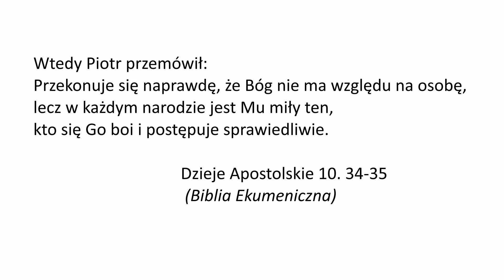Ekumeniczne rekolekcje dla par, małżeństw i rodzin mieszanych wyznaniowo - Zaprasza bp Jerzy Samiec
Zaproszenie do udziału w pierwszych ekumenicznych rekolekcjach dla par, małżeństw i rodzin mieszanych wyznaniowo. Zaprasza jeden z rekolekcjonistów - ks. bp Jerzy Samiec, zwierzchnik Kościoła Ewangelicko-Augsburskiego w RP.

Program rekolekcji obejmuje:
• 8 maja godz. 18.00, Rzymskokatolicka Bazylika Archikatedralna św. Stanisława Kostki w Łodzi (ul. Piotrkowska 265):
o Msza Św. Rozważanie I (kazanie): bp Jerzy Samiec - zwierzchnik Kościoła Ewangelicko-Augsburskiego w RP;
o Rozważanie II:  ks. Petr Seyfried - Wspólnota Chemin Neuf w Łodzi;
• 9 maja godz. 16.30 Kościół ewangelicko-augsburski św. Mateusza w Łodzi (ul. Piotrkowska 279/283):
o Rozważanie III (przed nabożeństwem): ks. Michał Makula - proboszcz Parafii Ewangelicko-Augsburskiej św. Mateusza w Łodzi;
o Nabożeństwo spowiednio-komunijne. Rozważanie III (kazanie) abp Grzegorz Ryś - metropolita łódzki Kościoła Rzymskokatolickiego w RP.

Ze względów organizacyjnych prosimy o zgłoszenia osób planujących osobisty udział w rekolekcjach na adres mailowy: w terminie do 4 maja br.
Jeżeli warunki epidemiologiczne pozwolą, możliwy będzie nocleg w Ośrodku Rekolekcyjno-Konferencyjnym Uroczysko Porszewice położonym ok 15 km od Łodzi. Dojazd we własnym zakresie.

Na sobotni wieczór planowane jest spotkanie plenerowe (piknik) dla uczestników rekolekcji,
a w niedzielę o 12.00 spacer z przewodnikiem po ekumenicznej Łodzi. Odbędą się jeśli pozwolą na to warunki epidemiologiczne.